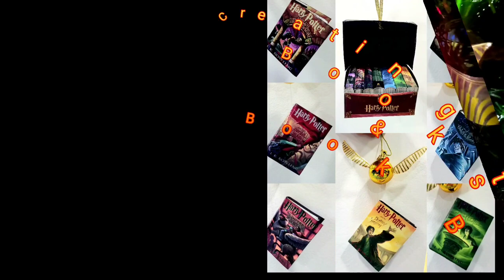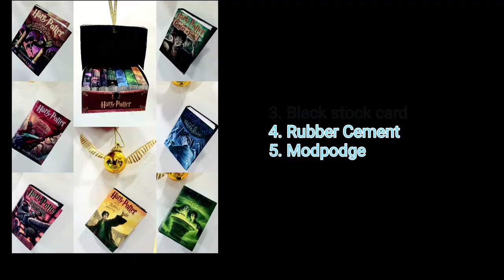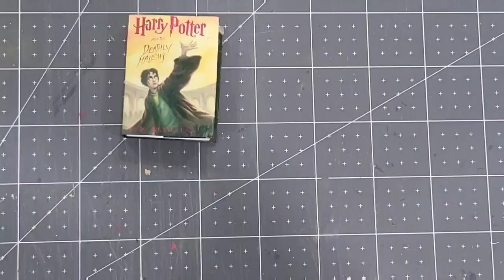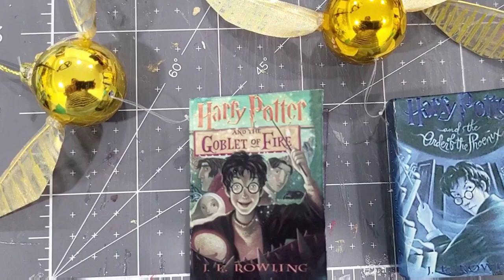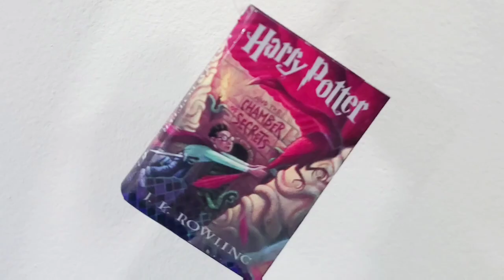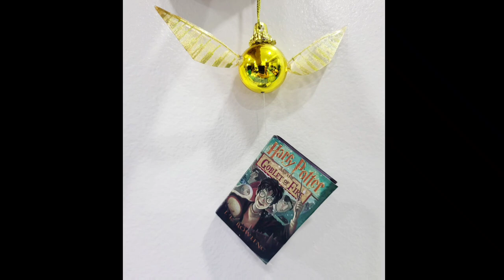DIY Harry Potter Christmas Ornaments. Books and Book Boxed set + Quidditch balls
Harry Potter  DIY: Books and Book boxed set + Quidditch balls

Part 1 of Harry Potter Ornaments

Christmas Vacation - AShamaluevMusic.

Family Christmas - AShamaluevMusic.